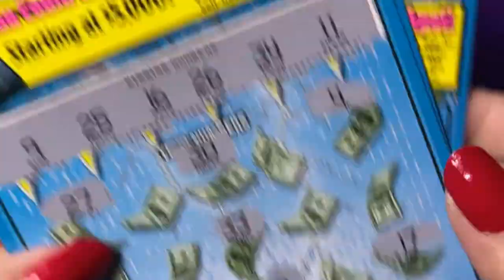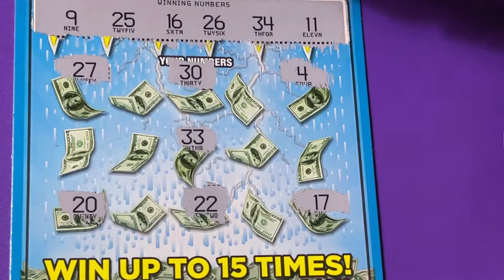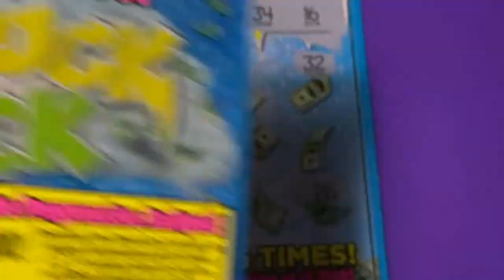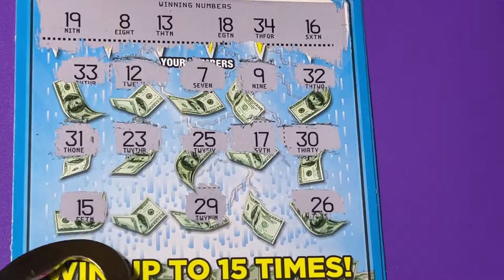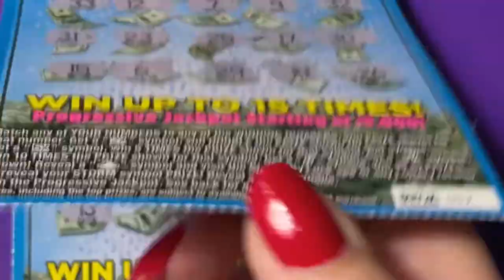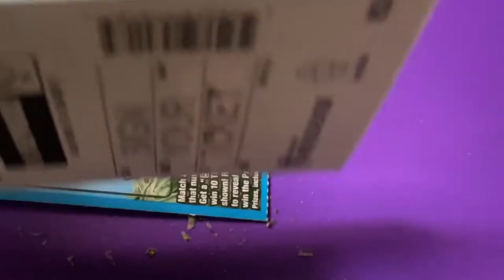Struck By Luck, Tickets 51, 52 and 53!